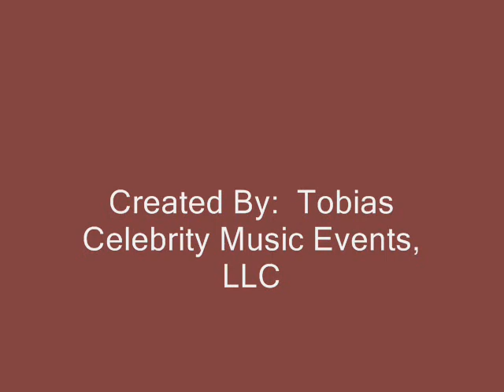Goin' Out of My Head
Eban Brown - Determinism